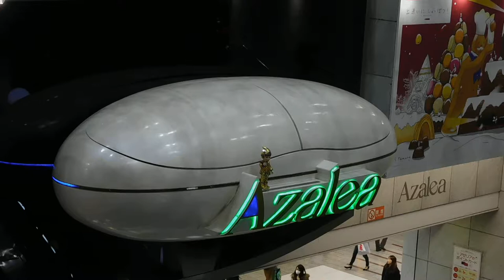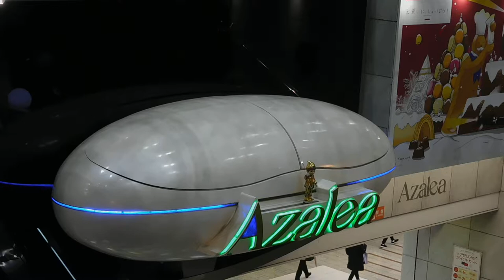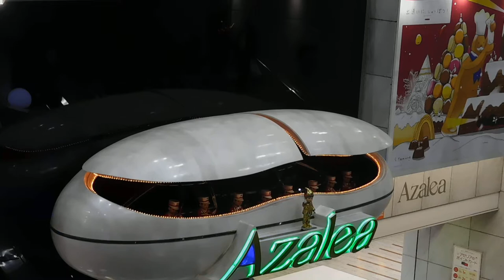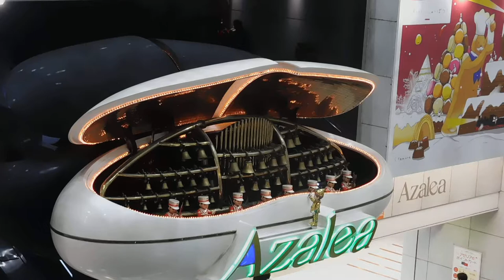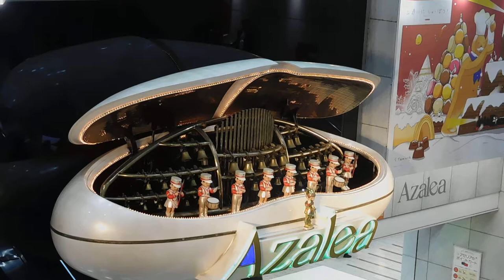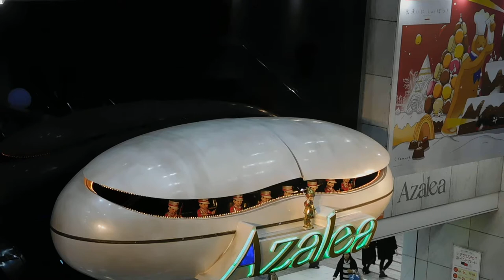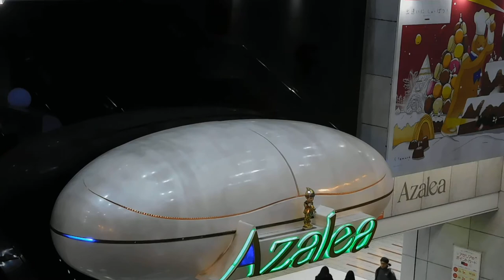アゼリア川崎20190206からくり時計DSCN4744